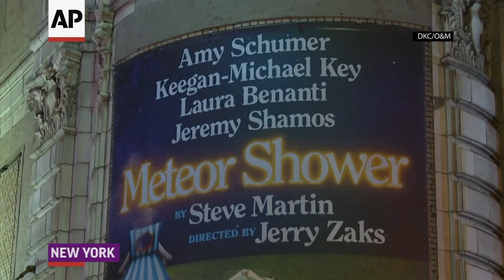Schumer teams up with her hero, Steve Martin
Steve Martin's star-studded new cosmic comedy, "Meteor Shower" - starring Amy Schumer and Keegan-Michael Key - opens on Broadway. (Dec. 1)